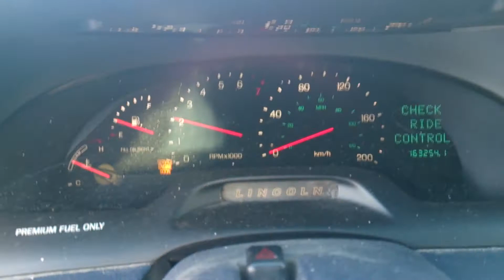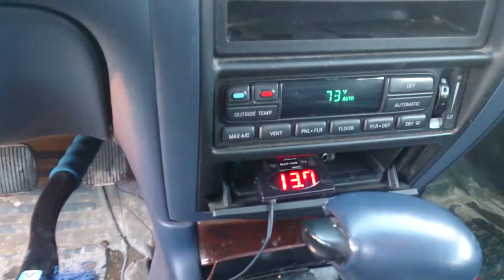96 Lincoln setup